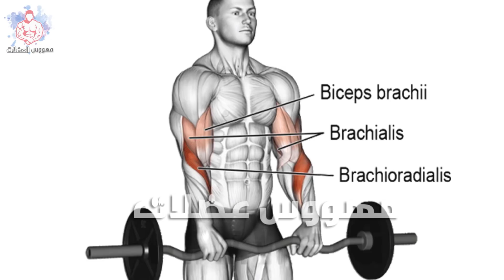أقوى تمارين الذراع كاملة (بايسبس و سواعد) كمال الاجسام |🔥 Arm Day🔥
هناك تمارين يمكنك إجراؤها في الجيم لزيادة قوة العضلات، وتقليل الدهون في الذراع، تابع الفديو التالي لمعرفة أهم تمارين الذراع فى الجيم بالتفصبل  جدول تمارين باي و تراي بالصور - كمال الأجسام “عضلة الذراع”

1)This video has no negative impact on the original works (It would actually be positive for them)
2)This video is also for teaching purposes.
3)It is positively transformative in nature.
4)I only used bits and pieces of videos to get the point across where necessary.